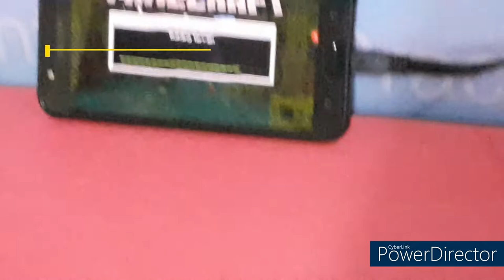How to play Minecraft PE using Keyboard & Mouse | How to use mobile using Keyboard and mouse | GAMER